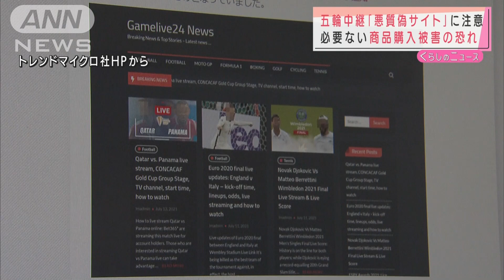「毎日新しい偽サイトが・・・」五輪中の不審誘導に注意(2021年7月23日)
不審な中継サイトへの誘導に注意が必要です。

　インターネットセキュリティーソフトなどを販売するトレンドマイクロ社の調査で、東京オリンピックのテレビ放送予定を偽装したウェブページから不審なサイトに誘導される事例が複数、確認されました。

　このサイトは利用者にブラウザ通知を許可させてコンピューターウイルスに感染したかのような広告を表示する「ブラウザ通知スパム」に誘導していました。

　こうしたページから必要のない商品などを購入するなどの被害に遭う恐れがあるということです。